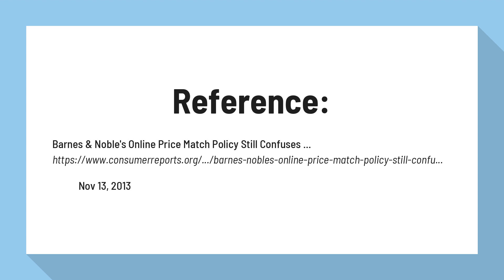Does Barnes and Noble price match Amazon?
Barnes & Noble's Online Price Match Policy Still Confuses ...

As we've discussed in the past, Barnes & Noble does not match its online prices in its brick-and-mortar store. ... It was the same price at Barnes and Noble (with in store pickup) as it was at Amazon (with amazon prime).